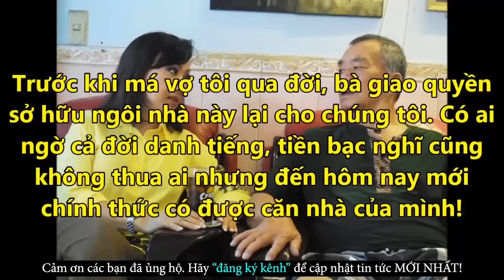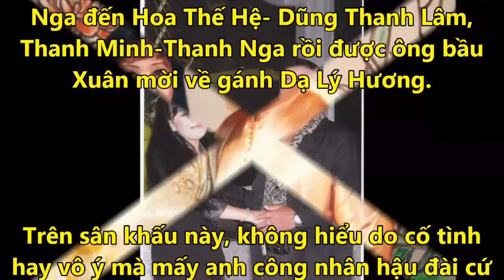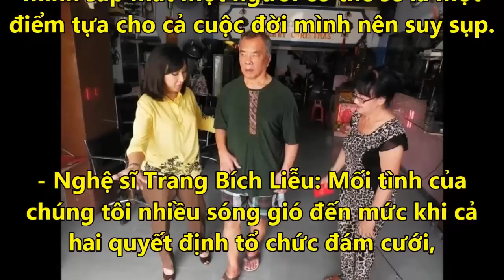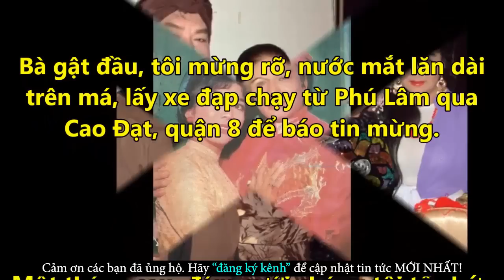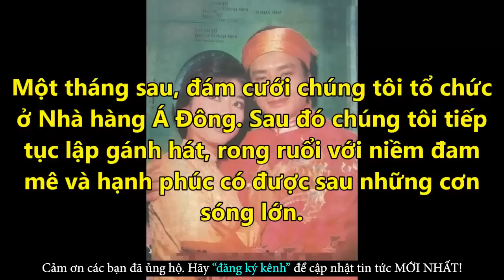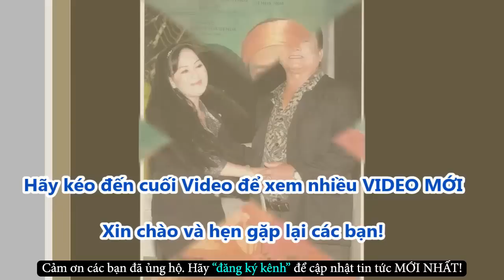Nghệ Sĩ Bật Khóc Với Cuộc Sống Của Kép Thanh Tú Nghèo Khó Chống Chọi Với Bệnh Tật - Tin Tức Online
Nghệ Sĩ Bật Khóc Với Cuộc Sống Của Kép Thanh Tú Nghèo Khó Chống Chọi Với Bệnh Tật - Tin Tức Online Mới Nhất
✪ Click để xem những Tin Tức Online HOT Mới Nhất tại